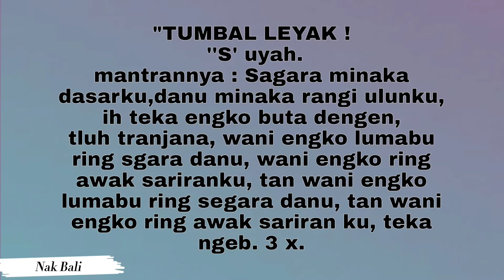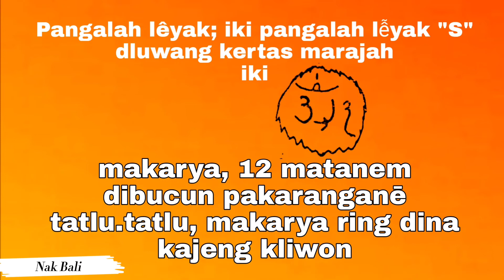Tumbal leak dan pengalah leak desti